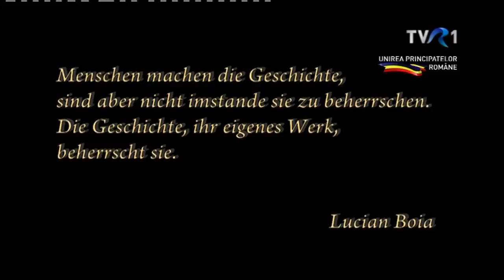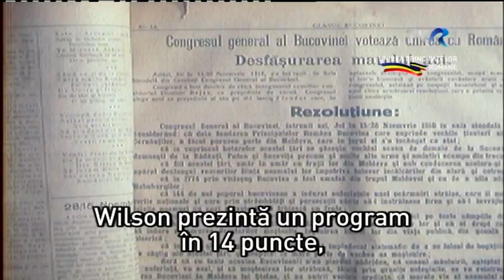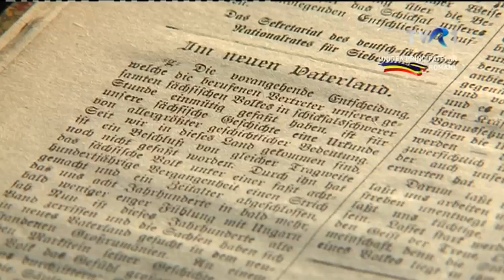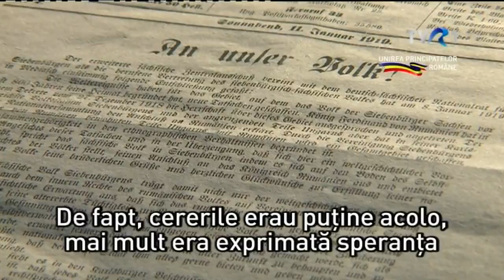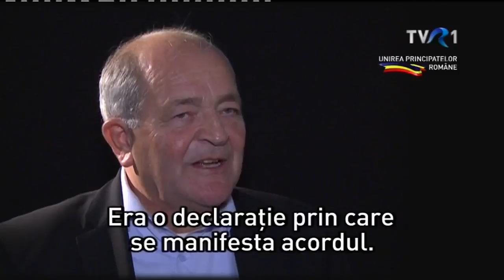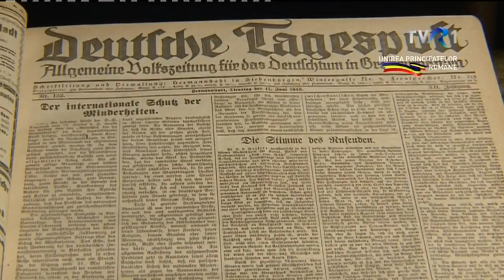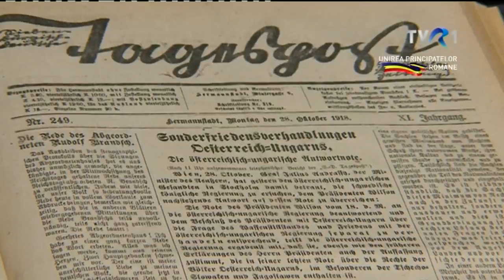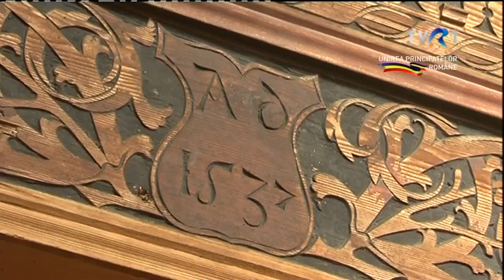Akzente - ediţia din 24 ianuarie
Ediţia emisiunii Akzente, difuzată joi, 24 ianuarie, de la ora 15:00, la TVR1. Mai multe Înregistrări ale emisiunii găsiţi pe canalul nostru de YouTube